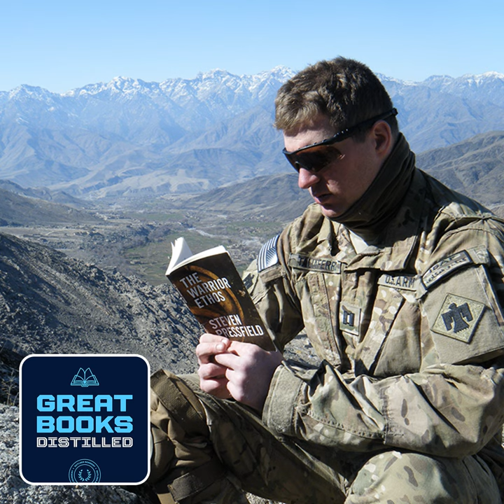#147 Great Books | “The Warrior Ethos” by Steven Pressfield: A Deep Historical Examination of the...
Steven Pressfield’s The Warrior Ethos is a deep historical examination of the values and ethics of warriors throughout history—from the ancient Spartans to Japan’s Samurai to Alexander the Great—and how these values can be applied to the battles we each fight. We all struggle daily to find and defense our sense of purpose, to show up as our best ourselves, and to overcome the obstacles we face in our own pursuits. In that struggle, there's much we can learn and apply from the world's great warriors and warrior cultures.

The Book in Three Sentences

When we speak of The Warrior Ethos, we really speak of Warrior ethics and values as ethos is latin for ethics. Warriors prize virtues including courage, honor, loyalty, integrity, love, and selflessness—many of which evolved as a counterpoise to fear and self-preservation. True warriors lead from the front, they prize valor and honor as highly as victory, they embrace adversity and shared suffering, they laugh in the face of death, and they exemplify selflessness.

The Warrior Ethos is really a mini-book. The book’s content is drawn almost exclusively from the ancient world, from Herodotus and Arrian, Plutarch, Vegetius, Xenophon, Thucydides, etc. There are anecdotes about the Spartans, the Romans, the Macedonians, with a few thrown in from the modern British and Israelis and even the Afrika Korps under Rommel. Here’s one story about Alexander the Great, taken from Plutarch, to give you the flavor of the book:

Once, Alexander was leading his army through a waterless desert. The column was strung out for miles, with men and horses suffering terribly from thirst. Suddenly, a detachment of scouts came galloping back to the king. They had found a small spring and managed to fill a helmet with water. They rushed to Alexander and presented this to him. The army held in place, watching. Every man’s eye was fixed upon his commander. Alexander thanked the scouts for bringing him this gift, then, without touching a drop, he lifted the helmet and poured the precious liquid into the sand. At once, a great cheer ascended, rolling from one end of the column to the other. A man was heard to say, “With a king like this to lead us, no force on earth can stand against us.”

There’s no other better author to write this book than Steven Pressfield. He’s spent his career writing about war—external and internal wars, ancient and modern ones, real wars from history and imagined ones. One of his books, Gates of Fire, which tells the story of the 300 Spartans sent to fight and die against the Persian emperor King Xerxes, is my all-time favorite book. Steven Pressfield has also written A Man at Arms, The Virtues of War, Killing Rommel, The Afghan Campaign, Tides of War, and some incredible nonfiction books including The War of Art.